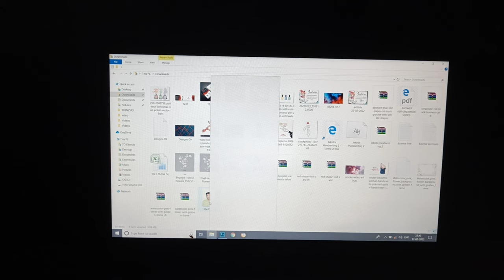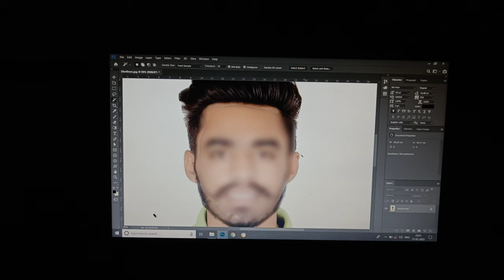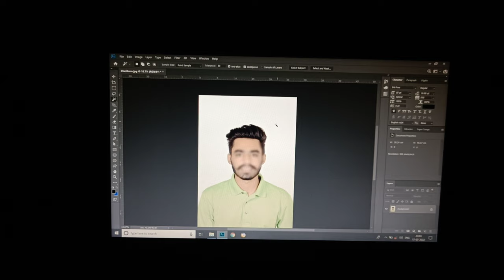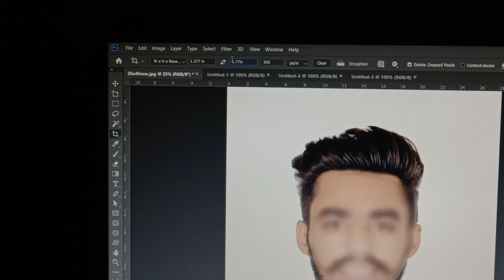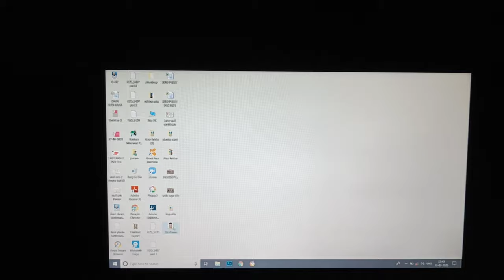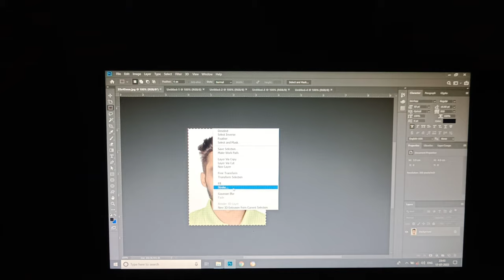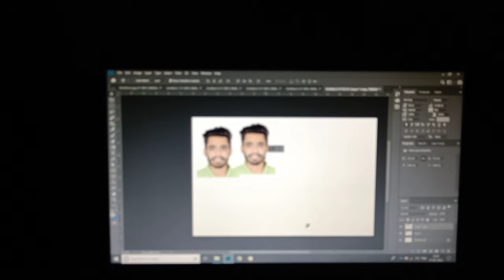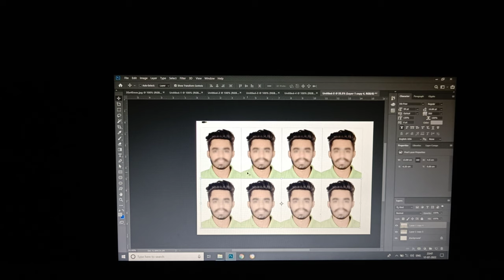Canada 🇨🇦 ( 35mm×45mm , 80% face 📸 ) Embassy Photo, At Home 🏡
Much love ❤️
@PARAMVEER SINGH